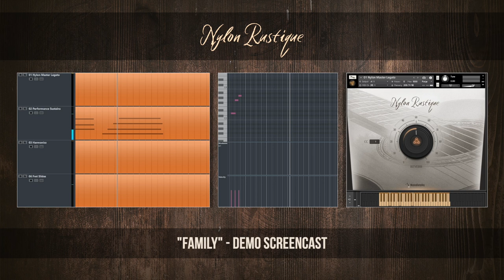Nylon Rustique | Demo Screencast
Nylon Rustique is an emotional legato nylon guitar library for Kontakt.

We wanted to produce an instrument that would suit delicate, emotional lines for slower/moderate-tempo contexts; all housed in a keyswitchless patch.

To achieve this, we captured three legato types – each activated by velocity. The primary range plays the plucked natural legato performances, the high velocity range triggers the slides with no pluck samples (up to a whole-step for these) and the lower velocities activate the slides with pluck articulation – the speed of which can be controlled by the modwheel.

We’ve also included a sustains patch with three different velocities, a harmonics patch, tremolo (three crossfadeable dynamics), fret slides, guitar percussion and Auras (designed pads sourced from the guitar recordings).

We’ve included tuned and untuned versions of the patches. The untuned variations fully retain the natural temperament of the performances across the range of the instrument.